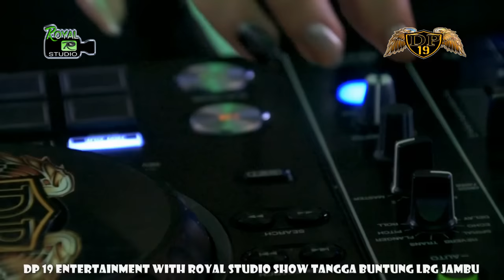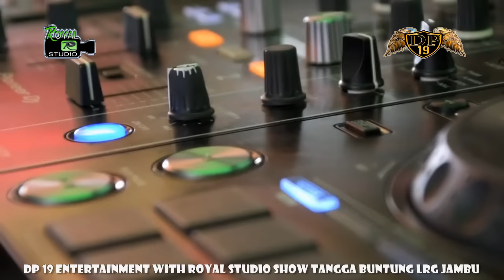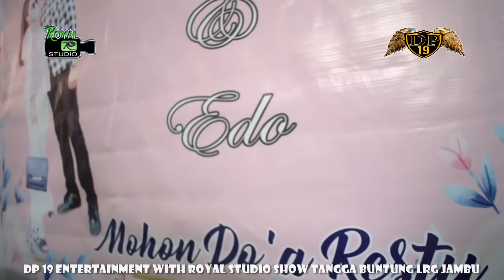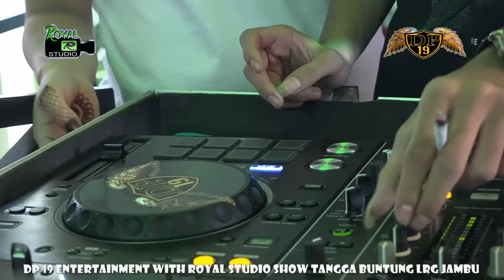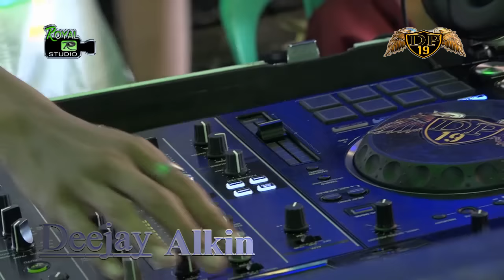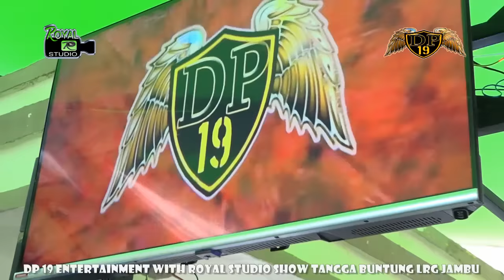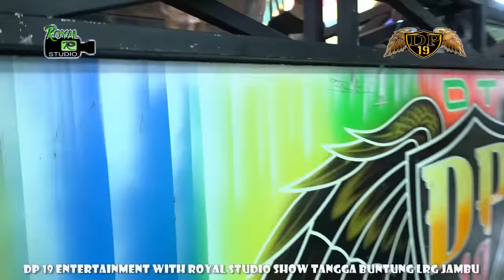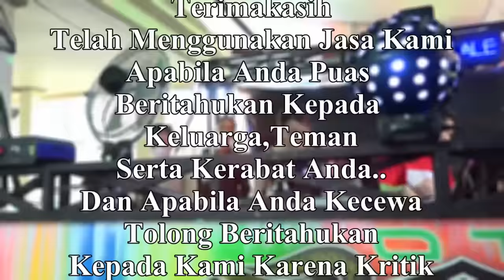SPECIAL ANNIVERSARY DP 19 - HAPPY WEDDING DJ NANDA & EDO ... ❗ GUEST DJ AMOY MACHO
OT Dp 19 With Royal Studio
Shoow Tangga Buntung Palembang